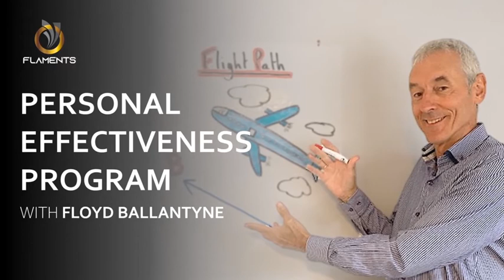Personal Effectiveness Program with Floyd K Ballantyne | Official Trailer | Flaments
Introducing Floyd K Ballantyne’s 2-week, 6-stage Personal Effectiveness Programme. The course will be delivered personally by Floyd K Ballantyne, an international Management Consultant who has trained many companies globally for the last two decades. His expertise in working with PGL Travel, Meta-Morphose International, FKB Training Ltd and many other international companies around the globe can help you build up the expertise you need to thrive in this ever-changing world.

Learn more about Floyd K Ballantyne’s 6-stage Personal Effectiveness Programme

In this Programme, Floyd will dive deeper into:
• Module -1: Time Management and Focus
• Module -2: Strategy and Goal-Setting
• Module -3: Understanding Personalities and Communication Skills
• Module -4: Negotiation Skills
• Module -5: Assertiveness
• Module -6: Leadership Skills

More from Flaments:

About Flaments:
Flaments provide solutions in different kinds of business challenges. Our consultants who are the best in respective fields will provide you with the best solutions. At Flaments, we believe in long term partnership to make your business more successful.